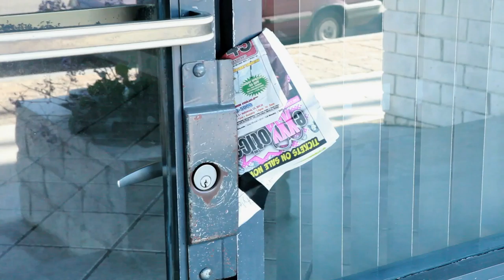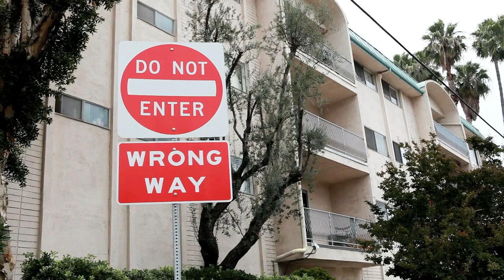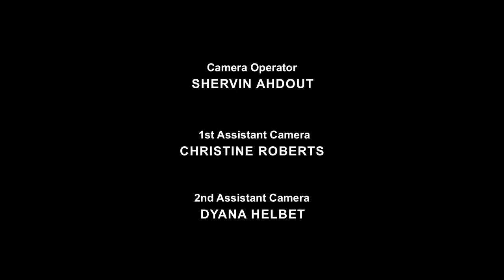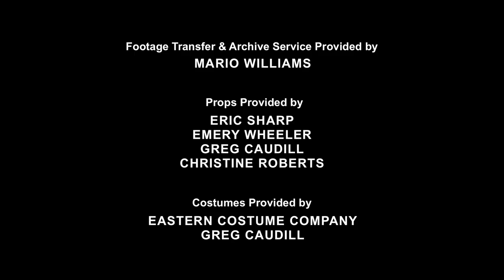Under Management: "Move-In Special," Part 2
The landlord comes snooping.  Corinne, under siege.